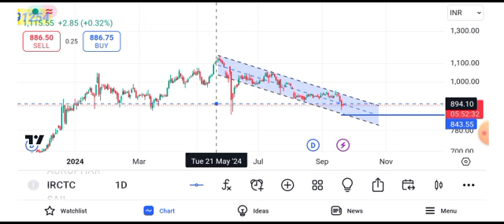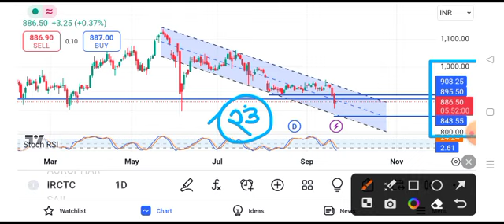irctc share latest news | irctc share news today | irctc share price